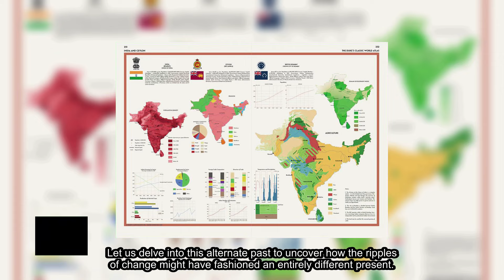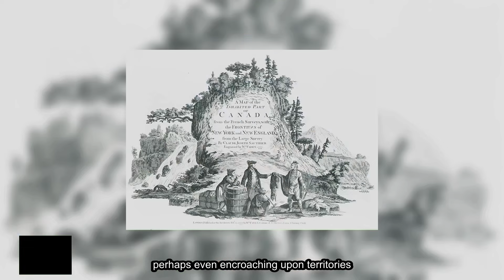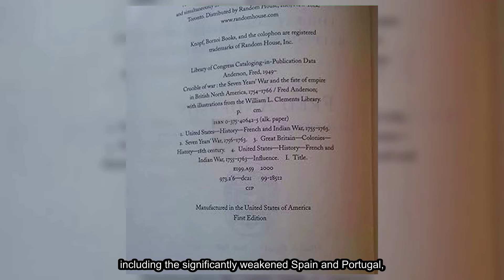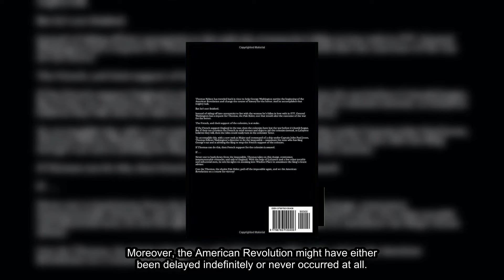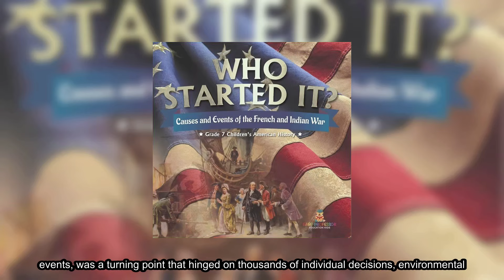What if the French and Indian War had ended differently?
Welcome to AnAlternatePast. Today's video is on: What if the French and Indian War had ended differently?

📚 Embark on a journey through the corridors of time with AnAlternatePast, your prime destination for enthralling video essays that reimagine the course of history. From pivotal battles that could have gone the other way to civilizations that might have flourished in an alternate timeline, we explore the myriad ways our world could have been reshaped. Uncover the ripple effects of small changes and the massive impacts of different decisions, all brought to life with compelling storytelling and rigorous research.

🎥 Daily Videos: Receive your weekly fix of alternate history, featuring scenarios that challenge our understanding of the past.
🕵️‍♂️ Thoughtful Analysis: Our videos delve deep into historical events, offering insights into how things could have turned out differently.
🌐 Global Narratives: Our content spans across time and geography, offering a kaleidoscope of possibilities from ancient empires to contemporary crossroads.
💡 Ignite Imagination: See history as a canvas of endless possibilities, where every decision and event opens up new paths to explore.
🎤 Community of Curiosity: Engage with a growing community of history enthusiasts, alternate reality explorers, and speculative fiction fans. Share your own "what if" scenarios and dive into discussions.
🚀 From the grandeur of forgotten epochs to the intricate details that could have changed our present, AnAlternatePast invites you to a world where history is not just a series of events, but a boundless field of possibilities. Perfect for aficionados of history, speculative fiction, and everyone who loves to ponder the "what ifs" of our existence.

Suggest your own historical turning points in the comments for a chance to have them featured in future videos.

Welcome to AnAlternatePast - where history is only the beginning.